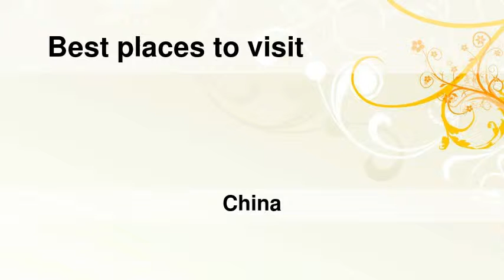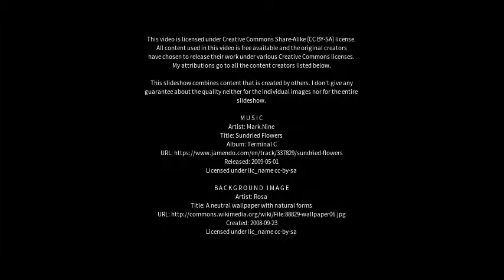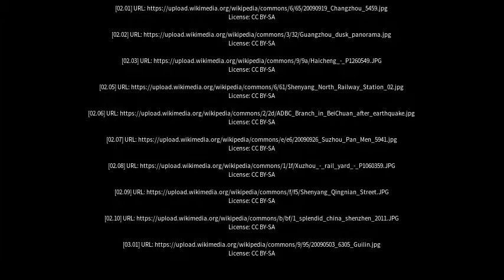Best places to visit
Best places to visit - Haicheng (China) Best places to visit - Slideshows from all over the world - City trips, nature pictures, etc.